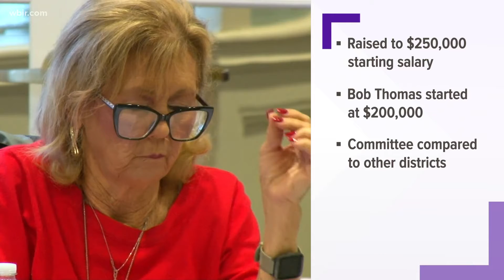Knox Co. Schools leaders recommend $250,000 starting salary for new superintendent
Leaders also said they would want the incoming superintendent to undergo a medical exam and a criminal background check before working in Knox County.